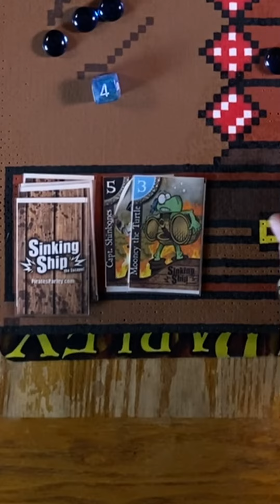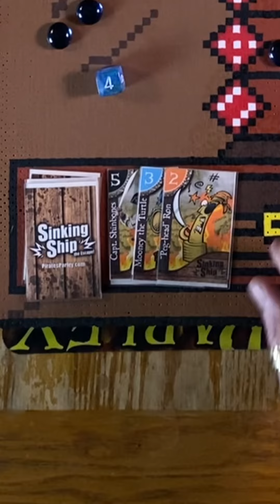Let’s Play “Sinking Ship” (game 121)!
Let’s play “Sinking Ship: the Escape”!
Using the old Perler board!
Here be the rules:
Guess which number WON’T be rolled,
or leave the round and take your gold!